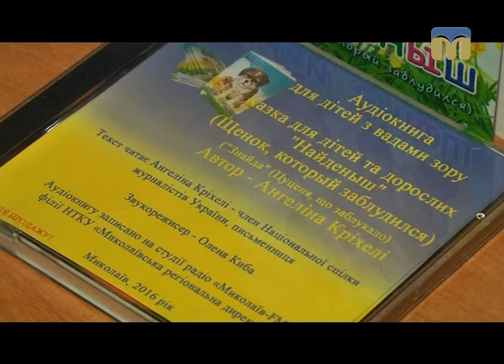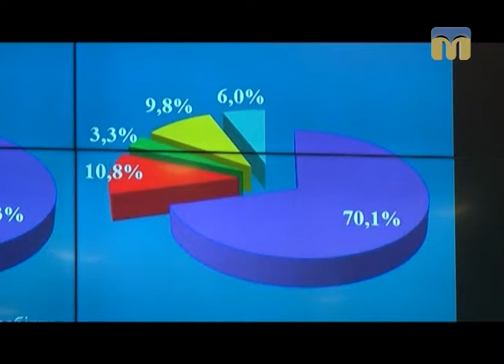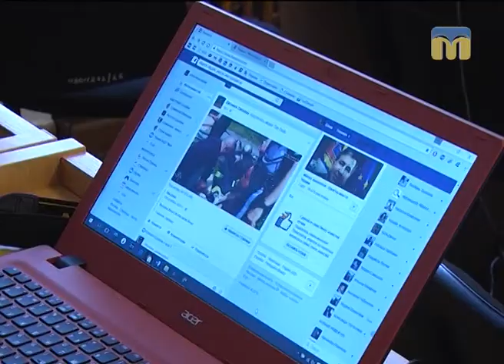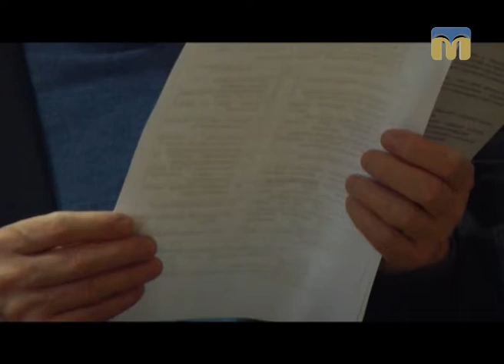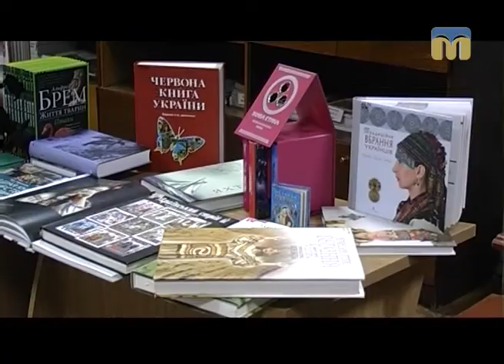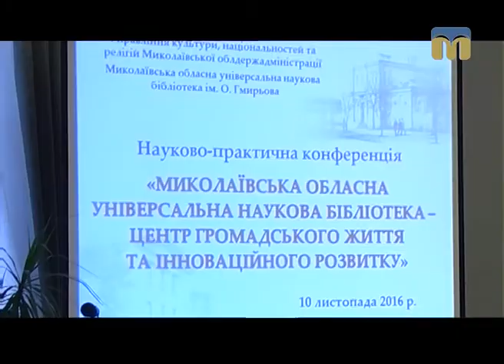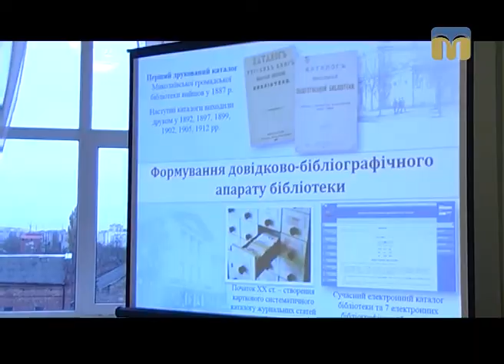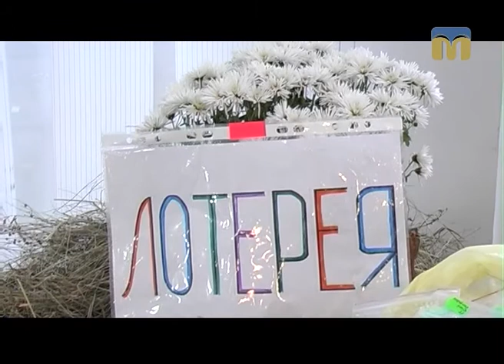Телевізійні новини Миколаївщини – 10.11.2016